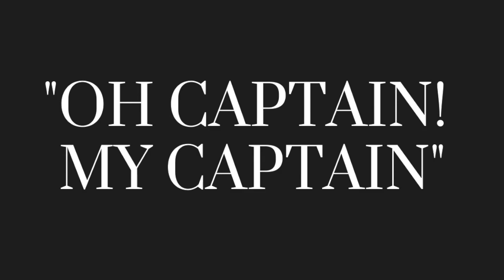The Story of Abraham Lincoln. Full Audiobook.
📋 KINDLE STORE

👌 DEALS:

🔥 30 DAYS FREE 👉 AUDIBLE (Thousands of Audiobooks).

🔥 30 DAYS FREE 👉 PRIME VIDEO (Thousands of movies and Tv Shows).

NOTE - This channel is supported only by our users.

In a Biography of Abraham Lincoln, Mary A. Hamilton gives a British perspective on the 16th President of the United States.

Full Audiobook.